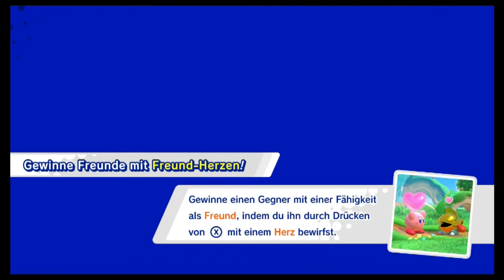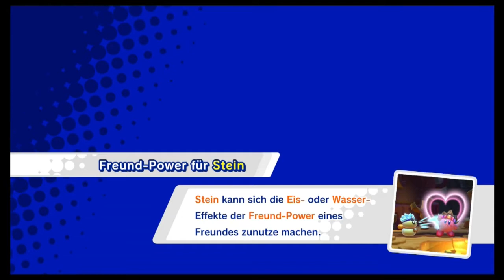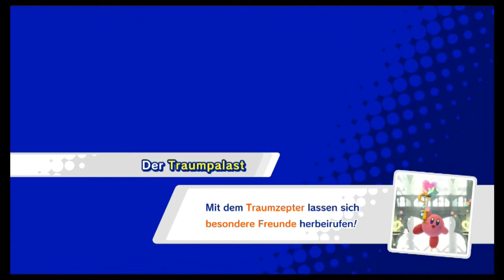Ich hab selbst in Kirby-Games die krassen Edgeguards: Kirby Star Allies #1